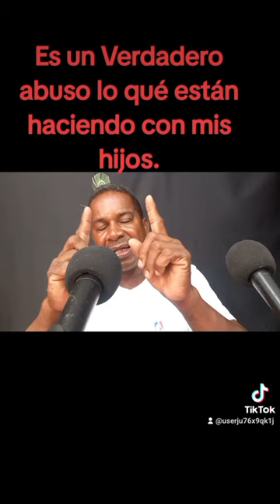ES UN VERDADERO ABUSO LO QUE ESTÁN HACIENDO CON MINGO DICE ÉSTE HUMILDE PADRE DE FAMILIA,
QUE LAMENTABLE LO DE LA SUPUESTA JUSTICIA DE ESTE PAÍS RD. LES HACIENDO A ESTE ➡️ HUMILDE PADRE DE FAMILIA LES QUIEREN QUITAR SUS HIJOS PORQUE SUPUESTAMENTE EN BARRIO DUENDE EL VIVE AHÍ UN  PUNTO 🧶 OSEA LO QUE DEBERÍAN ES DE MANDAR A QUITAR EL NEGOCIO, PORQUE Y LOS DEMÁS PADRES DE FAMILIA QUÉ VIVEN AHÍ CON SUS HIJOS 🤣🤣🤣 SEA USTED EL JURADO!!!.